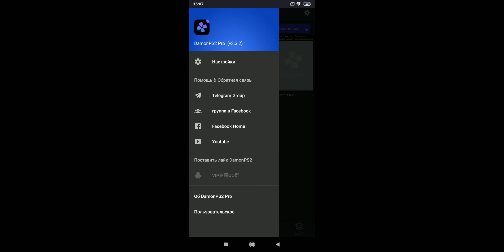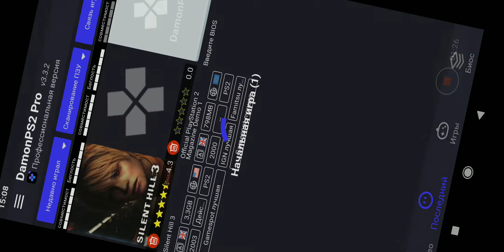DamonPs2 Emulator v3.3.2 Full Crack Link Download Free Взломанный By Virgil777